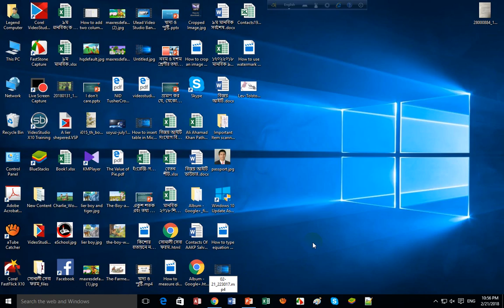How to change video format